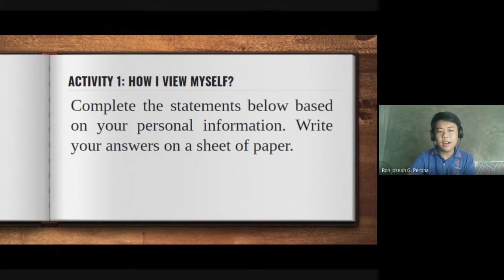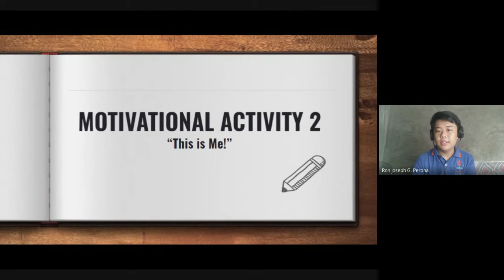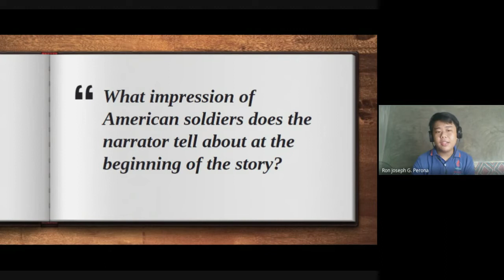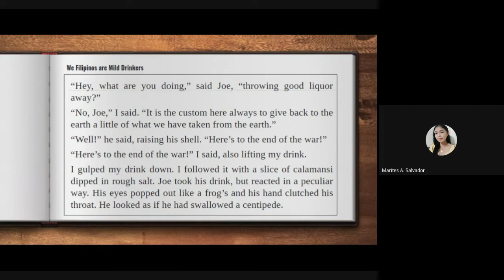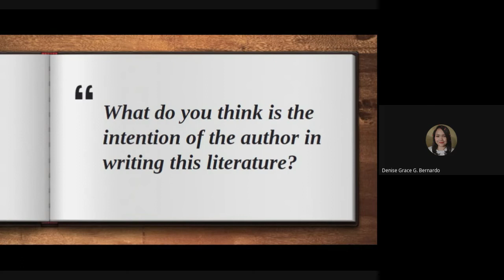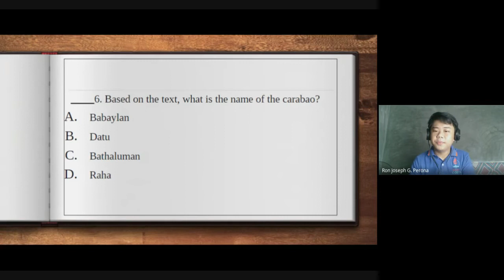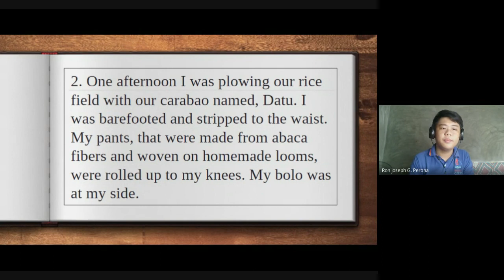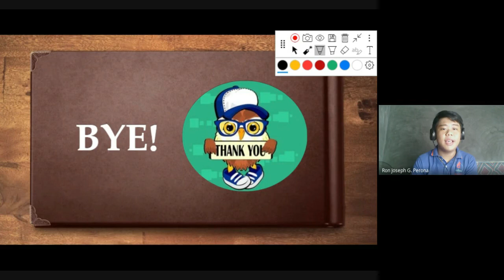Discover Literature as a Tool to Assert One's Unique Identity | Speaker: PERONA, Ron Joseph G.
Subject: Teaching and Assessment of Macro Skills
Topic: Discover Literature as a Tool to Assert One's Unique Identity and to Better Understand Other People
Demo Teacher: PERONA, Ron Joseph G.

Understanding the concept of Local Color by analyzing the selection, 'We Filipinos are Mild Drinkers' by Alejandro Roces.